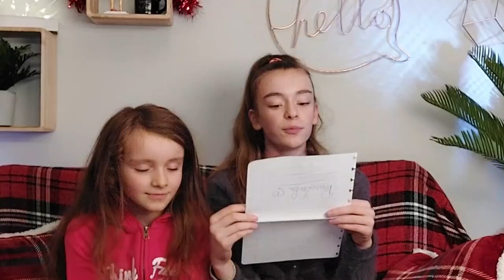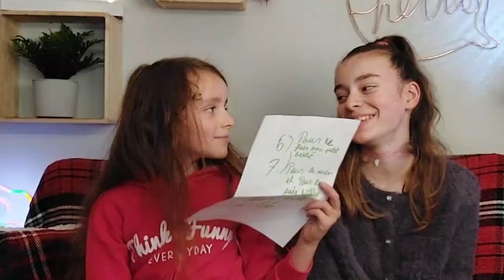SWAP DE NOEL ENTRE SOEUR 🎄 ( j'ai eu de beaux cadeaux ) 🎁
Coucou mes chouchous! Nouvelle vidéo swap entre soeur avec Lola. On à décider ce ce faire quelques petits cadeaux avant les fêtes de noel. j'espère que la vidéo vous plaira. En tout cas je suis super contente de mes cadeaux. Bisous 😘